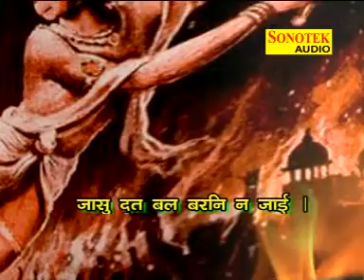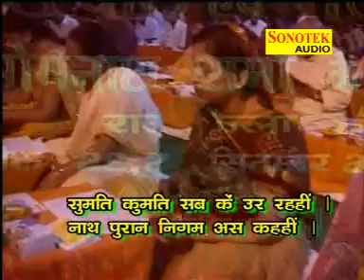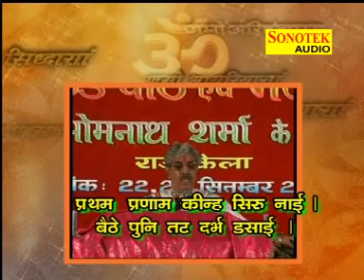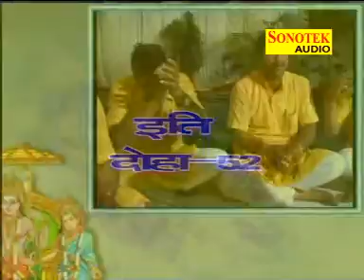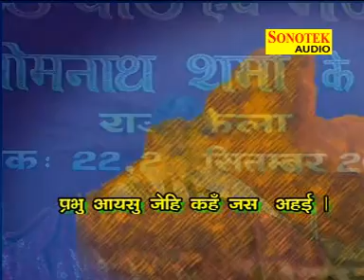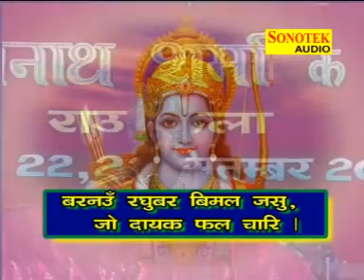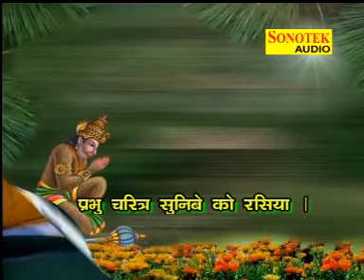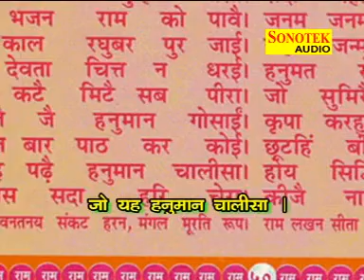SHREE SUNDER KAAND PATH (PART 2)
"SHREE SUNDER KAAND PART 2" IS PRESENTED ON THE AUSPICIOUS OCCASION OF "SHREE HANUMAAN JAYANTI"
LYRICS:GOSWAMI TULSI DASS JI
SINGER" PT.SOMNATH SHARMA